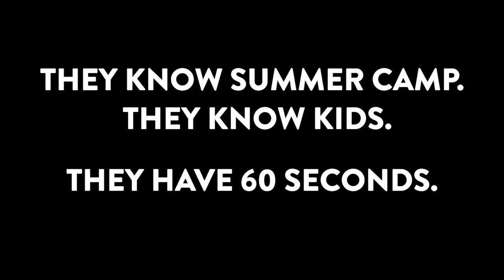Do Rules Really Work For Kids?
Steve & Kate have been running summer camps for nearly 40 years, so it's safe to say they know kids.  Steve is challenged here to offer up a snippet of his opinion on various hot button issues concerning kids in under 60 seconds, and depending on how he does, Kate will get a surprise!